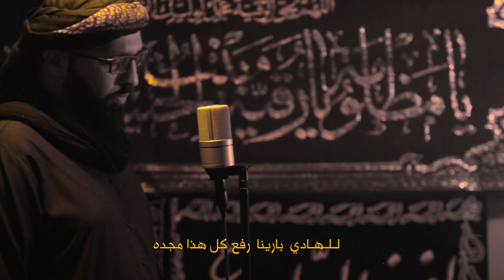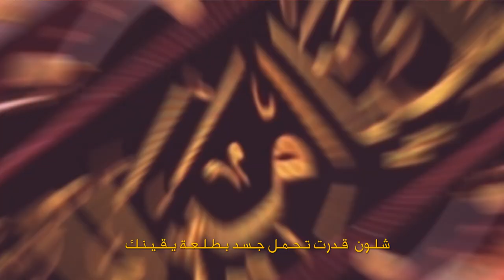كليب: وحدك حضرته / فريد النجفي (في ذكرى استشهاد رسول الله محمد "ص")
أداء الرادود: فريد النجفي
كلمات الشاعر:  جابر الكاظمي
الهندسة الصوتية والتوزيع: علي هاشم
مونتاج وتنفيذ: محمد رضا القزويني